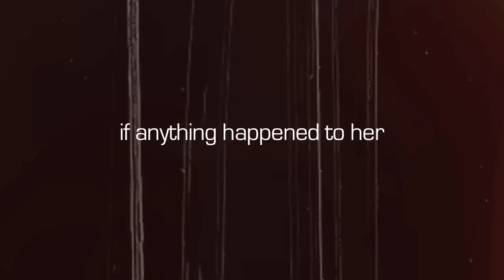cesare+lucrezia | love is like a sin, my love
//all info at the end & please watch in hd.

srsly, how could i not ship these two?
really simple editing b/c i think their eyesex speaks for itself, lol